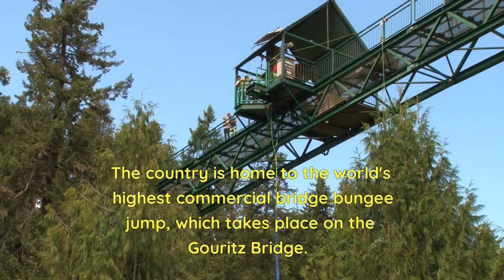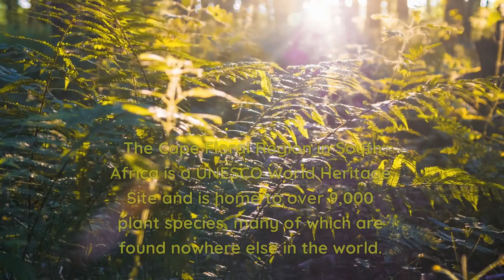South Africa: A World of Adventure Awaits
in this video we discuss about South Africa: A World of Adventure Awaits. South Africa is a country that offers a world of adventure for travelers. From breathtaking landscapes and diverse wildlife to rich cultural heritage and exciting outdoor activities, there's something for everyone in this amazing destination.

One of the highlights of South Africa is its stunning natural beauty. From the rolling hills of the Cape Winelands to the rugged cliffs of the Garden Route, and the vast savannas of the Kruger National Park, visitors will be in awe of the breathtaking scenery. In addition to its stunning landscapes, South Africa is also home to a diverse array of wildlife, including lions, elephants, and many species of birds.

Aside from its natural wonders, South Africa also boasts a rich cultural heritage, with a vibrant history that includes the apartheid era and the long struggle for civil rights. Visitors can explore the country's cultural and historical heritage through its museums, art galleries, and heritage sites, as well as through its delicious cuisine, music, and traditional festivals. Whether you're looking for adventure, culture, or just a chance to relax and enjoy the beauty of nature, South Africa has something to offer. you will see more about Tanzania